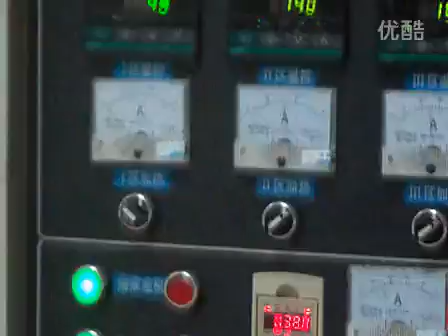puffed crispy rice machine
JINAN HIMAX MACHINERY CO., LTD